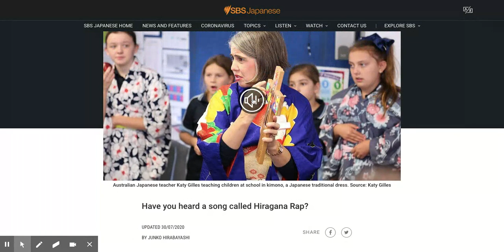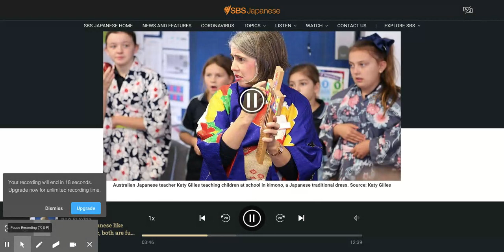SBS Language | Learning Japanese like playing music, both are fun: Katy Gilles